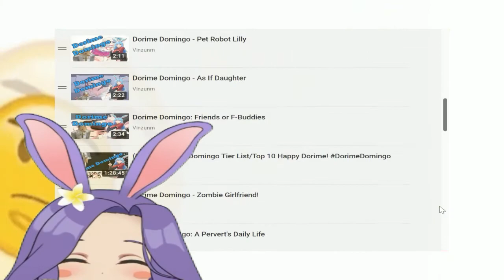Dorime Domingo: Woof Wolf